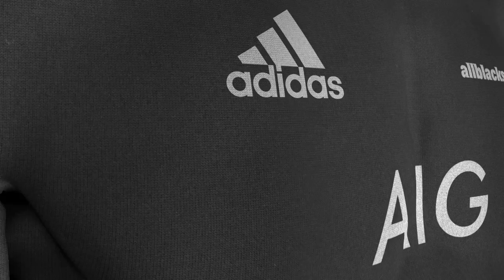All Blacks Conrad Smith and Ma'a Nonu - Midfield chat.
All Blacks Conrad Smith and Ma'a Nonu discuss the secrets to their long standing midfield partnership.